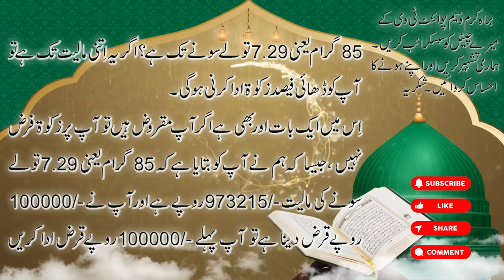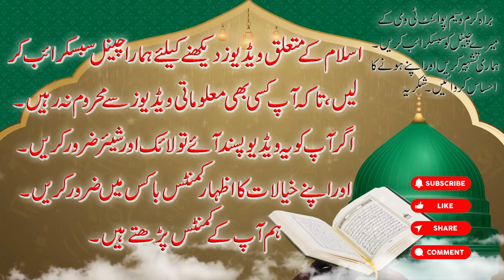Zakat mean Pakeezgi | Zakat ke baarey mein jane Quran aur Hadees ki roshni mein | Waseem Point Tv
زکوٰۃ اسلام کا تیسرا اہم رکن ہےاور اس کو انکار کرنے والا کافر ہے۔ زکوٰۃ کا بنیادی مقصد غرباء کی معاشی مدد اور معاشرتی فلاح وبہبود میں دولت مند لوگوں سے لے کر یتیموں اور مختاجوں تک زندگی گزارنے کے لئے سازوسامان مہیا کرنا ہے۔
زکوٰۃ ایک مالی عبادت ہے جس سے مال میں برکت ہوتی ہے اور مال میں اضافہ ہوتا ہے۔
قرآن مجید میں زکوٰۃ کا کیا ذکر ہے اور کن سورتوں میں زکوٰۃ کا ذکر ملتا ہے جانے اس ویڈیومیں اُردو ترجمہ کے ساتھ؟
حضرت ابوبکر صدیق رضی اللہ عنہ نے زکوٰۃ کے بارے میں فرمایا کہ جس نے زکوٰۃ دینے سے انکار کیا اسے۔۔۔۔۔۔۔۔۔۔۔
اگر ہمارے معاشرے میں سب امیر لوگ زکوٰۃ دینا شروع کردیں تو غربت ۔۔۔۔۔۔۔۔۔۔۔۔۔
حدیث میں زکوٰۃ کا ذکرکے لئے قابل اعتماد کتابیں موجود ہیں۔ اور حدیث زکوٰۃ نہ ادا کرنے والوں کو کیا نصیحت کرتی ہے؟

Zakat is the third most important part of Islam and the one who denies it is a kaafir. The main purpose of zakat is to provide financial assistance to the poor and social welfare, from the rich to the orphans and the needy.
Zakat is a financial act of worship that blesses wealth and increases wealth.
What is Zakat mentioned in Quran and in which surahs Zakat is mentioned in this video with Urdu translation?
Hazrat Abu Bakr Siddiq (may Allah be pleased with him) said about Zakat that whoever refuses to pay Zakat should ...
If all the rich people in our society start paying Zakat, then poverty ...
There are reliable books in the hadith to mention Zakat. And what does the hadith advise those who do not pay Zakat?